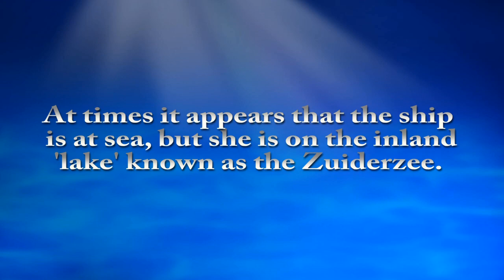MS Jane Austen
In April 2019 we went on a 4 night Dutch Waterways cruise from Amsterdam, visiting bulbfields and windmills, on the MS Jane Austen